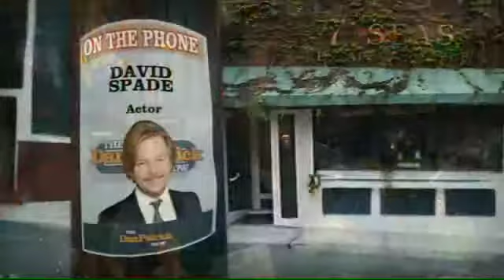David Spade on The Dan Patrick Show 2.15.12